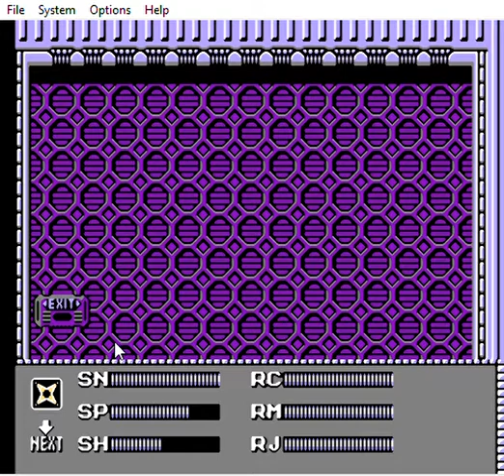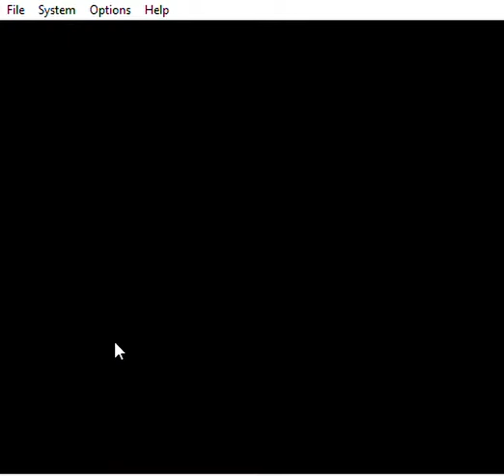Megaman 3 Willy Stage 4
Hola de nuevo Robots Masters